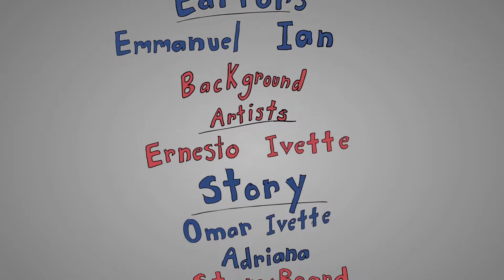Bed Bound Bunny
Animated short film from Cabrillo High School in Long Beach, Ca.